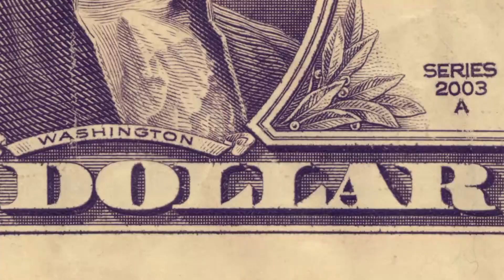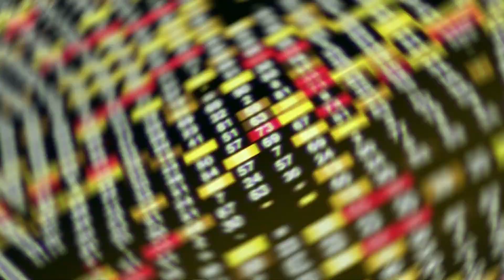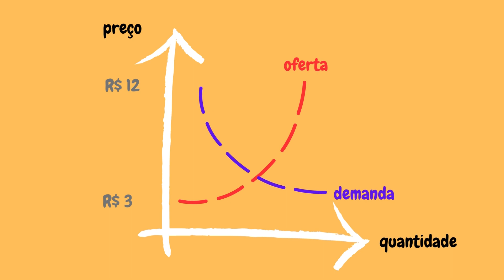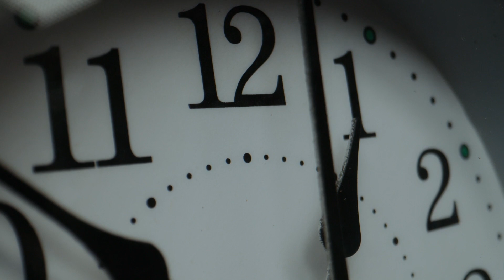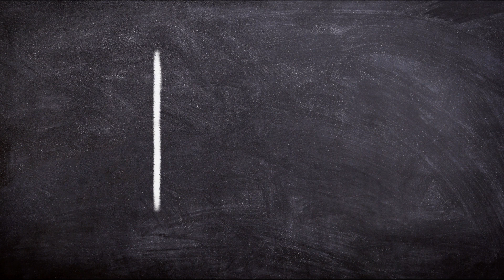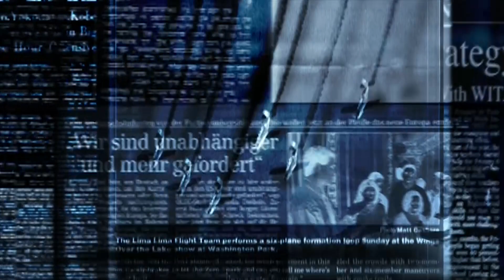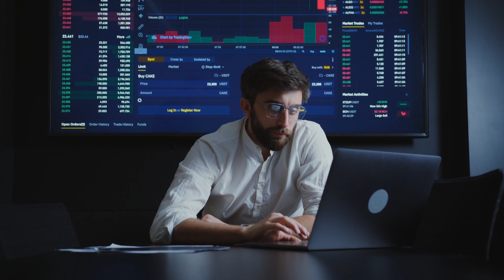Por que o BITCOIN varia tanto de PREÇO?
Colabore com o nosso canal doando o que achar justo:
bc1qltugua9m4ysgr2hvkd0gmtjwtcxxg3w20lk9fp (Bitcoin)

Toda vez que vou explicar sobre bitcoin por aí, as pessoas ficam com dúvida sobre seu preço. Uma pergunta muito comum que recebo de pessoas que nunca leram sobre o assunto é “mas como vou ter bitcoin se não tenho 100 mil reais para comprar 1 bitcoin?” Explicar o preço é fácil. Você não precisa comprar um bitcoin inteiro, basta comprar um pedacinho dele, o que chamamos de Satoshi ou Sat. Um Satoshi é 1 bitcoin dividido em 100 milhões de pedaços.

Outra dúvida recorrente é sobre a variação do preço. 1 bitcoin já custou 1 centavo de dólar, mas também já custou 61 mil dólares. Para entrar nessa “onda” de moedinha de internet, é preciso entender como ela funciona, porque e como o preço do bitcoin varia.